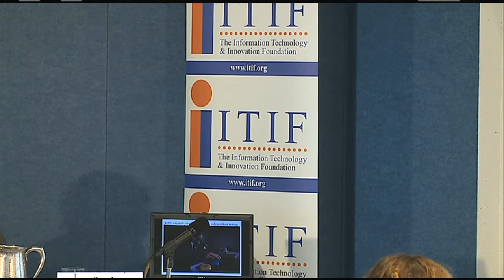Innovations in Elections: Making Voting Accessible for Everyone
Voting is an important activity for citizens in any democracy, but when elections are not accessible for people with disabilities, as many as 20 percent of potential U.S. voters—47 million individuals—face barriers to voting. While elections are more accessible today than in years past, more progress is needed. Advances in technology have created new opportunities for innovation in elections. In addition, many of the voting systems adopted after the Help America Vote Act are coming to the end of their useful lifecycles and will soon need to be replaced, creating a new opportunity to invest in innovative, accessible voting technology.